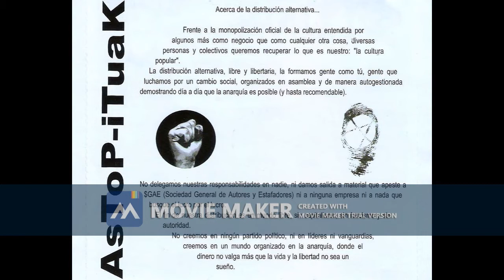07 Nos creen demasiado jovenes para reaccionar ASTO PITUAK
ASTO PITUAK - DE LA NADA VENIMOS Y HACIA ELLA VAMOS DE CABEZA 1997